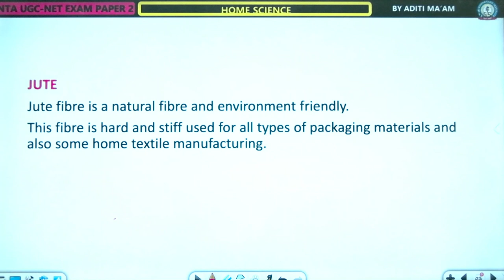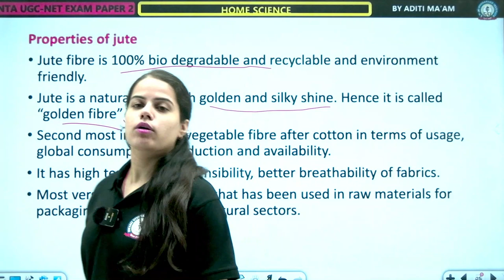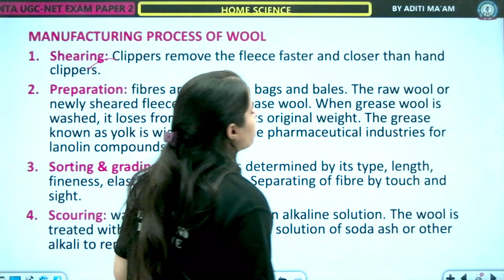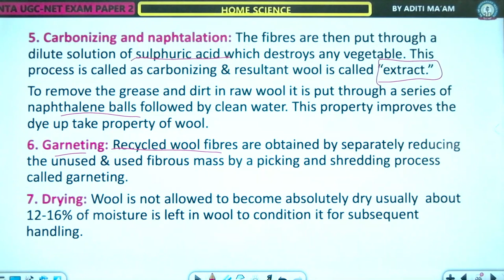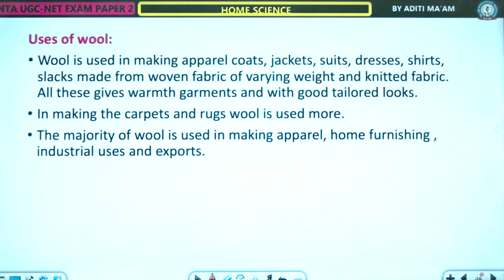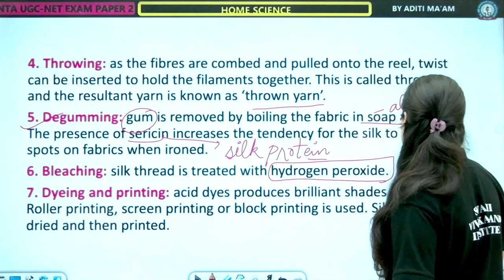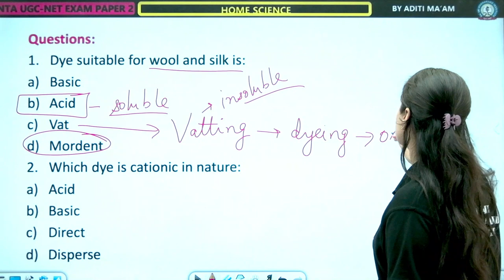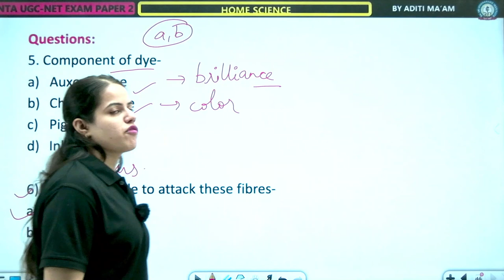WOOL AND SILK | HOME SCIENCE | LEC 27 | UGC NET | BY ADITI MAAM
Wool is the textile fibre obtained from sheep and other mammals, especially goats, rabbits, and camelids.The term may also refer to inorganic materials, such as mineral wool and glass wool, that have properties similar to animal wool.

As an animal fibre, wool consists of protein together with a small percentage of lipids. This makes it chemically quite distinct from cotton and other plant fibres, which are mainly cellulose.

Characteristics

Wool is produced by follicles which are small cells located in the skin. These follicles are located in the upper layer of the skin called the epidermis and push down into the second skin layer called the dermis as the wool fibers grow. Follicles can be classed as either primary or secondary follicles. Primary follicles produce three types of fiber: kemp, medullated fibers, and true wool fibers. Secondary follicles only produce true wool fibers. Medullated fibers share nearly identical characteristics to hair and are long but lack crimp and elasticity. Kemp fibers are very coarse and shed out.

Silk is produced by several insects; but, generally, only the silk of moth caterpillars has been used for textile manufacturing. There has been some research into other types of silk, which differ at the molecular level. Silk is mainly produced by the larvae of insects undergoing complete metamorphosis, but some insects, such as webspinners and raspy crickets, produce silk throughout their lives. Silk production also occurs in hymenoptera (bees, wasps, and ants), silverfish, caddisflies, mayflies, thrips, leafhoppers, beetles, lacewings, fleas, flies, and midges. Other types of arthropods produce silk, most notably various arachnids, such as spiders.

Hurry UP!

* Classes
*Recorded Classes